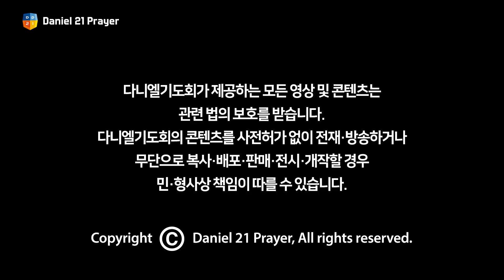[2022 다니엘기도회 13일차 찬양] 램넌트워십 2022.11.13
램넌트워십 (오륜교회)

00:00 진리
06:15 (찬) 주의 친절한 팔에 안기세
08:42 (찬) 내가 매일 기쁘게
12:17 새 힘 얻으리
17:53 말씀 앞에서 경외함으로